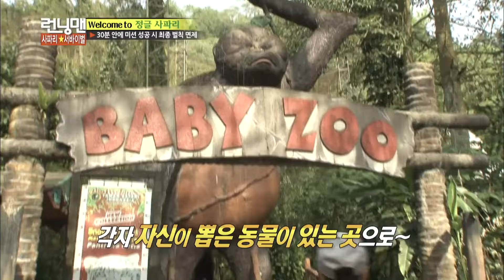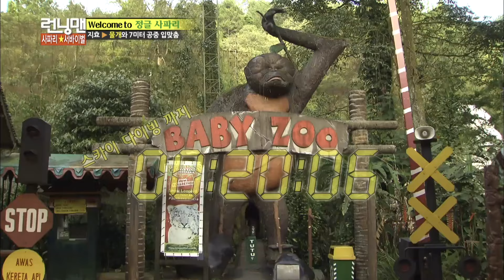조련사지효 런닝맨 ep.200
지효 말 엄청 잘 듣는 동물들